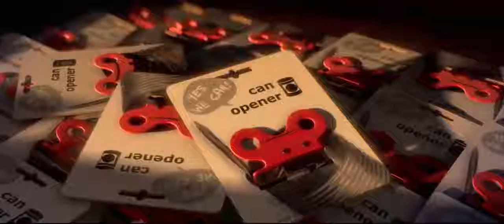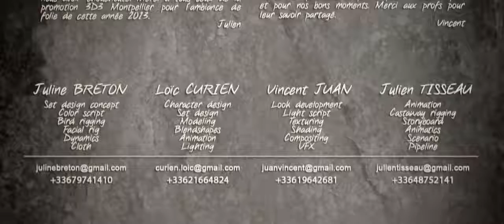Funny Animated Short Film All Cooked Du tout Cuit, by KH Music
Robinson Crusoe is shipwrecked and struggling to find food. What he thinks is going to be his first dinner in a long while changes everything.

This funny animated short film (full cartoon 3D movie HD) was created by several students for their graduation project at ESMA (Montpellier, France).

Du Tout Cuit - 3D-Animated short film

Film Direction : Juline BRETON, Loïc CURIEN, Vincent JUAN & Julien TISSEAU.
Sounds Recording and Mix: José VICENTE & Yoann PONCET

Ecole Supérieur Des Métiers Artistiques de Montpellier 2013